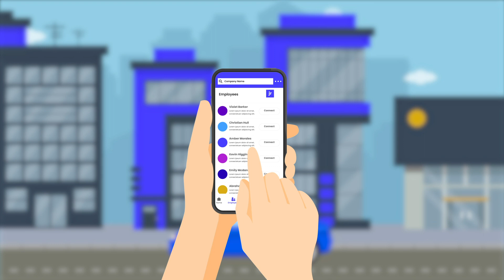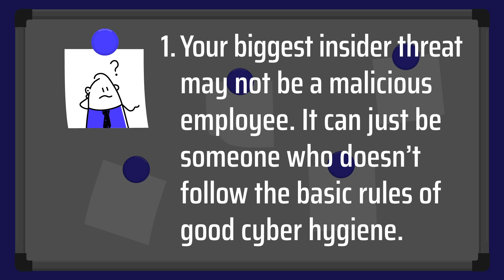Secureworks Cyber Defense Stories – The Weak Password Threat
Watch this video to follow experts from the Secureworks® Counter Threat Unit™ Adversary Group as they identify weak passwords and the importance of good cyber hygiene. They also highlight the significance of implementing multi-factor authentication and increasing detection capabilities. Don't let your organization fall victim to an easily preventable security breach.

Visit Secureworks.com online to learn more about how we can help you tighten up your organization's cyber security with our cloud-native security platform.